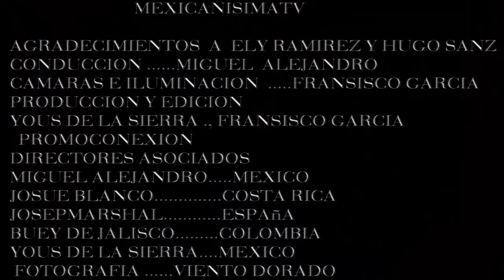" CANTARES DE MI CIUDAD "........PRIMER PROGRAMA COMPLETO... MEXICANÍSIMA TV... 2016.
AQUÍ LES DEJAMOS EL PRIMER PROGRAMA COMPLETO REALIZADO PARA MEXICANISIMATV.

"  CANTARES  DE  MI  CIUDAD  "

ESPERAMOS SEA DE SU AGRADO, Y NOS APOYEN DEJANDONOS SU OPINION PARA SEGUIR CRECIENDO SOLO PARA SERVIR A CADA UNO DE USTEDES !

ATTE:

MIGUELA  LEJANDRO  2016